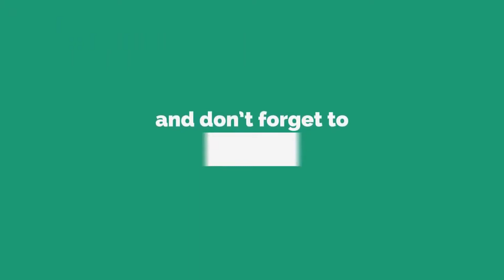Artist Creates Melancholic Paintings Of Astronauts And Sheep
Here we have Artist Creates Melancholic Paintings Of Astronauts And Sheep that will make you fun.

While studying medicine in university, I started painting as way to gather my thoughts and unload some stress – with the added bonus of getting something to hang on my apartment’s walls.

I’ve always been drawing and doodling astronauts on my notes, so quickly, they found their way into my paintings as well.

Having spent some time painting astronauts in the iconic Apollo-suits, I’ve lately begun experimenting with the cool Mercury flight suit… And also sheep!

You can see my previous post here. Hope you enjoy them.

I worked really hard on this and i obviously didn't put enough credit in the description.  Once I have received your message and determined you are the proper owner of this content I will have it removed!
Also, thank you all for 25k+ views on this video! It means a lot .

In our channel (Top Amazing List) Have a Collections of everything you ever want to know about fashion, celebrity lifestyle, shocking, mysterious, funny, weird and mind-blowing facts, fitness, health, relationships, interesting topics and the most interesting random occurrences in 10 minutes or less.